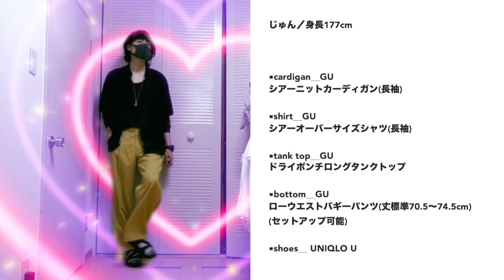四天王【GU購入品】使えすぎて神✨✨✨この夏絶対買うべきジーユー神アイテム４選！超おしゃれな爆イケ大人コーデ５つ紹介！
ローウエストバギーパンツ(丈標準70.5～74.5cm)(セットアップ可能)

0:00 OP
1:50 購入品1
4:07 購入品2
5:18 購入品3
6:24 購入品4
7:45 着画、コーデ

最強の色は？【ユニクロU】エアリズムコットンオーバーサイズTシャツ